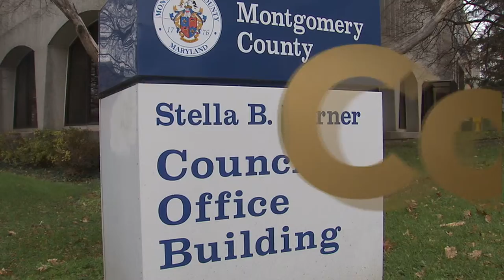Councilmember Hans Riemer Comments on Bed and Breakfast Regulation in Montgomery County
Services like AirBnB are discussed by Montgomery County Council.